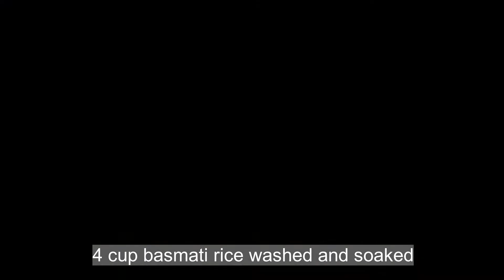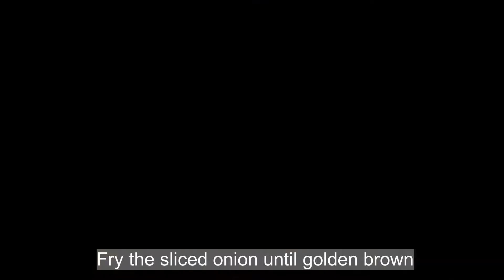Pressure Cooker Mein Chicken Banane Ka Tarika | Chicken biryani in pressure cooker | One Pot Recipe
In this video you can find tips to cook chicken biryani in a pressure cooker | pressure cooker mein chicken biryani | pressure cooker mein chicken biryani kaise banaen

Ingredients
 FOR MARINATION
Chicken-500 Grams
Ginger -1tsp
Garlic - 1tsp

For preparing
Oil / Ghee -6 tsp
Onion - 2 (medium 1 chopped 1 sliced)
Green chilli - 3-4
Green chilli pickled -3-4
Rice - 4 cup
Boiling Water - 8 glass
Biryani essence -2-3 drops
Kewda water - 2 tsp
Red colour (Optional) - 1 pinch
Fresh coriander